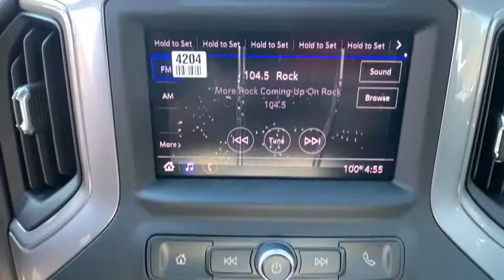2020 GMC Sierra 1500 Reno, Sparks, Elko, Lake Tahoe, Mammoth, NV FGG20004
Summit White New 2020 GMC Sierra 1500 available in Reno, Nevada at Michael Hohl GM. Servicing the Sparks, Elko, Lake Tahoe, Mammoth, NV area.
2020 GMC Sierra 1500 Base - Stock#: FGG20004 - VIN#: 3GTN9AEF9LG246382

Summit White 2020 GMC Sierra 1500 4WD 6-Speed Automatic EcoTec3 5.3L V8brbrbrAwards:br  * Ward's 10 Best Engines and Propulsion Systems